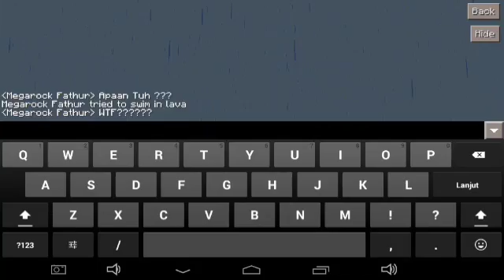Minecraft PE V0.15.0 - Cara Membuat Jebakan Diamond Haunted! ( Diamond ORE )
Halo Guys Pada Kali ini Saya Sudah Perkirakan AskMegarock 😁 Ternyata Belom Ada 😢 Tapi Tenang Kok Ini Kan Udah 41 Subsribier